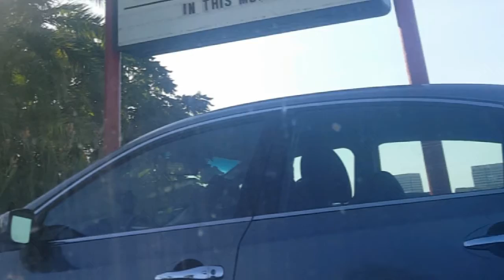Snapchat Story: Irvine Meadows Amphitheater KoRn Concert 7/24/16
ARE YOU A KORN FAN?